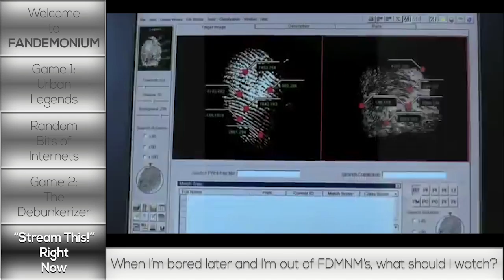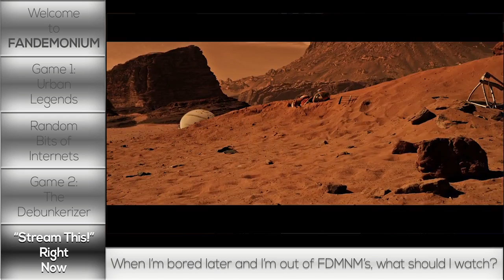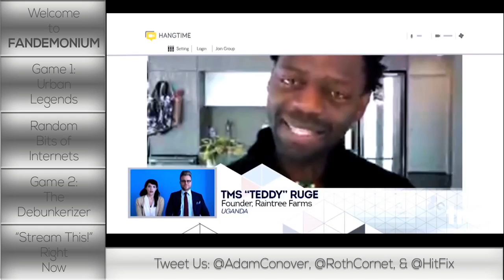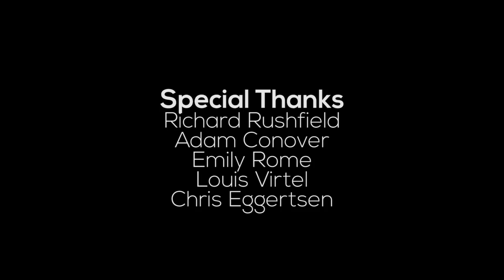Urban Legends Debunked | FANDEMONIUM -- # 23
Adam Conover of Adam Ruins Everything, looks at Underground cities, axe weidling bunnies, and coke procured tooth-decay dont stand a chance with us.